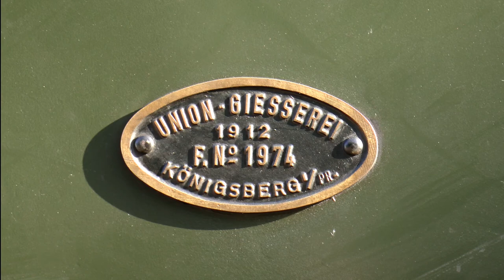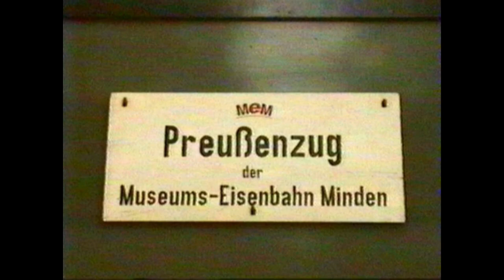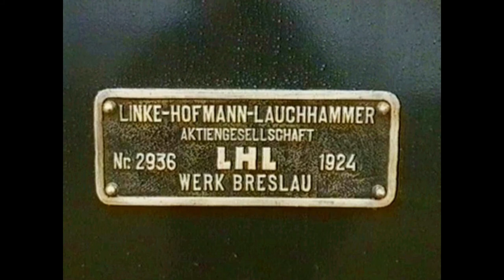#020: Deutschland - Museumseisenbahn Minden (Germany - Museum Railway Minden)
Die Aufnahmen mit der Dampflok STETTIN (pr T13) sind vom August 2018. Ab Film-Minute 7:10 folgen ältere Aufnahmen in Hi8 im Bildformat 4:3 von der Dampflok  HANNOVER (pr T11) vom Aug.2008.
Die Lok STETTIN ist derzeit (Sept.2020) nicht einsatzfähig. Bei der Lok HANNOVER steht eine Hauptuntersuchung an. Die geschätzten Gesamtkosten betragen 400.000 €. Die Zukunft der Lok ist somit ungewiss.
The captures with the steam locomotive STETTIN (pr T13) are from August 2018. From minute 7:10 onwards we will see in Hi8 (image format of 4:3) the steam locomotive  HANNOVER (pr T11) from August 2008.
The locomotive STETTIN is currently (status as of September 2020) not in operations. For the locomotive HANNOVER there will be a huge maintenance upcoming. The expected expenses will be 400.000 €. Therefore, the future of the locomotive is still uncertain.